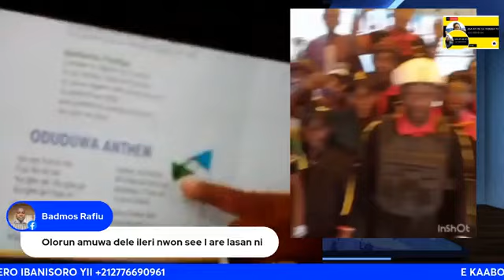WỌ́N TÚN TI BẸ̀RẸ̀ Ò! ÀṢÍRÍ ÀWỌN IRINṢẸ́ OLÓṢÈLÚ NÍNÚ YORÙBÁ NATION TI TÚ Ò..